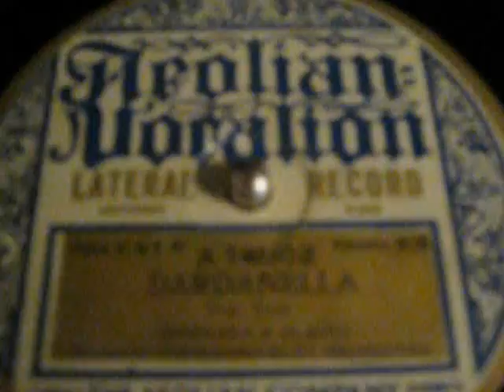BIESE'S NOVELTY ORCHESTRA ''Dardanella'' 1919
Aeolian Vocalion (Lateral Recording) # 14002 - A
1919   Novelty One Step indeed!!